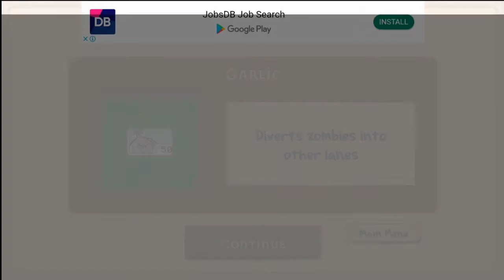RCCH VOD: 21st February 2021 | Igmaticia and Beating PvZ1 without Sun Producers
Personal socials
for live streams

PvZ Heroes, PvZHeroes, PvZH, PvZ, Heroes, Card Game, Collectible Card Game, Plants, Zombies, Plants versus Zombies, Plants vs. Zombies, Plant vs. Zombies, Plants vs Zombies, Plant vs Zombie, RCCH, RCCHGaming, RCCHGaming123, RCC, RC